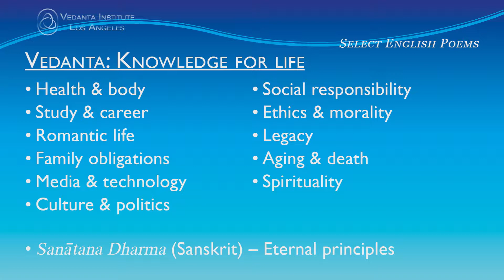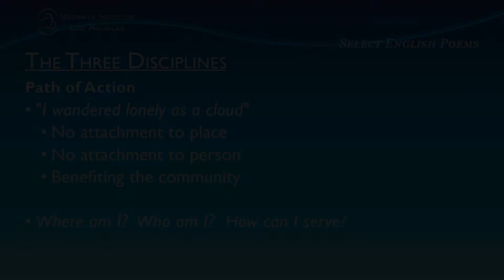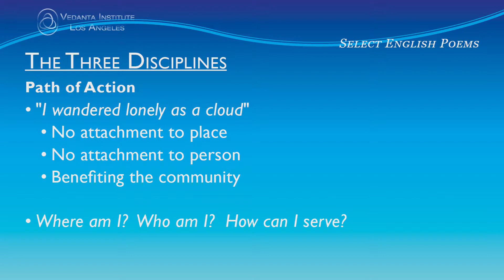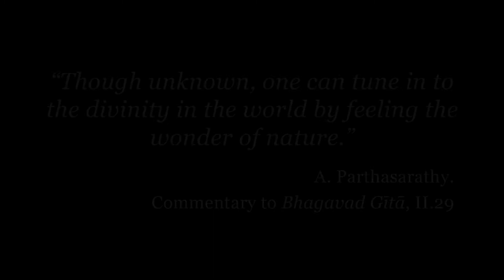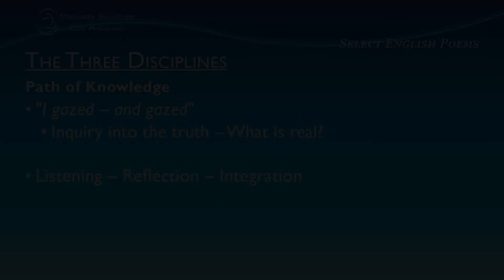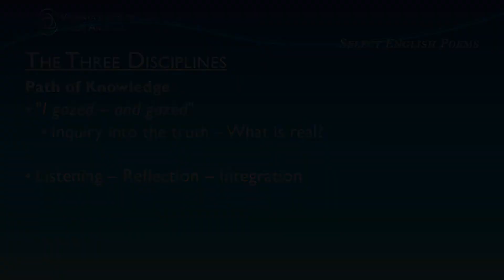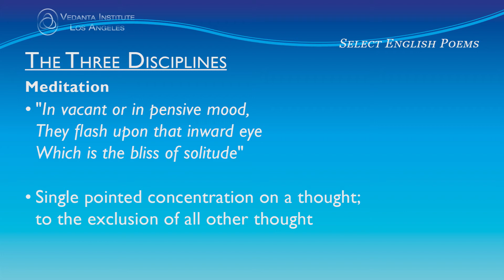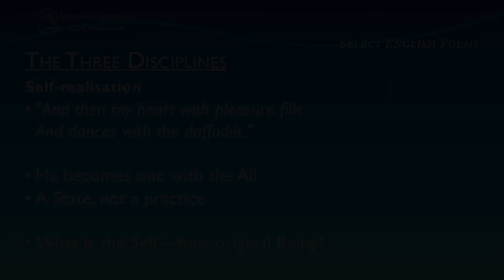Select English Poems - A discussion: Part 3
Glen Callahan from Vedanta Institute LA presents Part 3 of a discussion on the philosophical content of selected English poems.

This video discussed the three causes for spiritual growth, and the final spiritual practice in which Self-realisation is achieved.

The poem The Daffodils by William Wordsworth outlines the three practices.

For teh body, selfless action.
For the mind, devotion
For the intellect, philosophical inquiry.

As these are practiced, one becomes ready for meditation: "... the art of maintaining the mind in focus upon a chosen thought to the exclusion of all other thought."